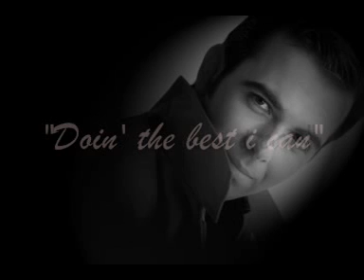Ricky Aron Sings - Doin' the best i can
Welcome to the Ricky Aron channel
For more shows and events or to book Ricky Aron please visit the Official Facebook page: